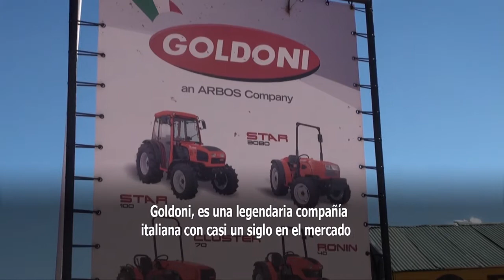ExpoAgro 2017 - Siembra Neumatica y Goldoni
La Empresa Siembra Neumática desembarcó en la muestra con una gama de tractores de baja potencia producida por la compañía italiana Goldoni, para posicionarse en las economías regionales junto con las máquinas que la firma tiene para viñedos y hortalizas.